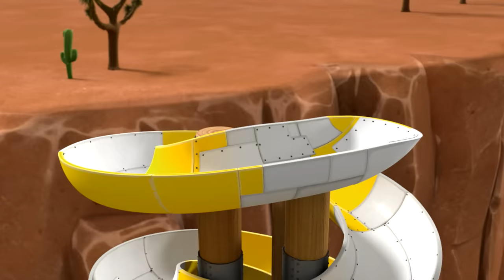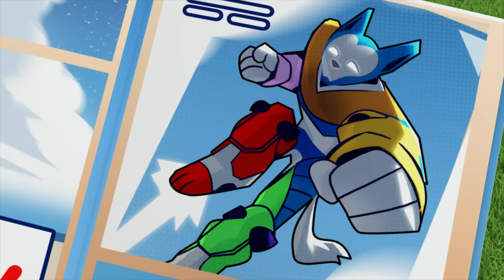PAW Patrol stop Giant Humdinger and more! | PAW Patrol Compilation | Cartoons for Kids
In this PAW Patrol cartoon compilation for kids, the Pups turn the power back on in Adventure Bay, stop Harold’s teleportation ray, and so much more!